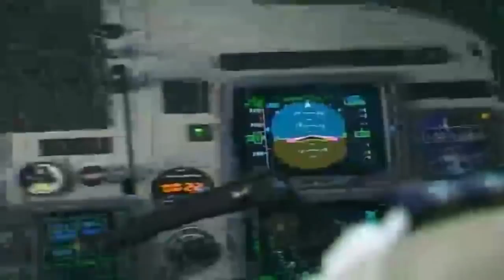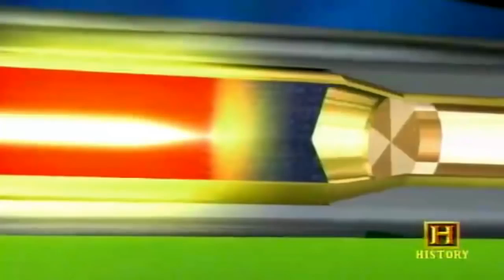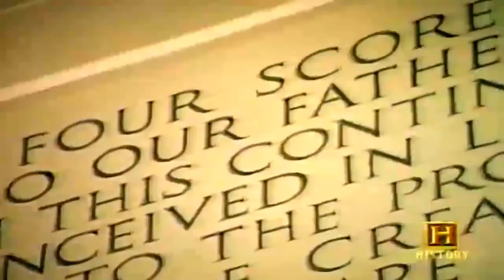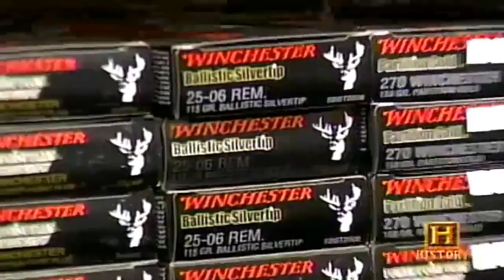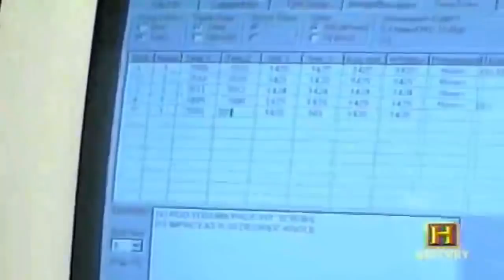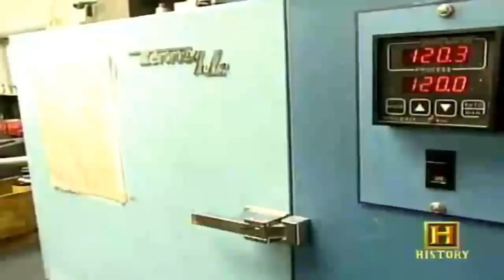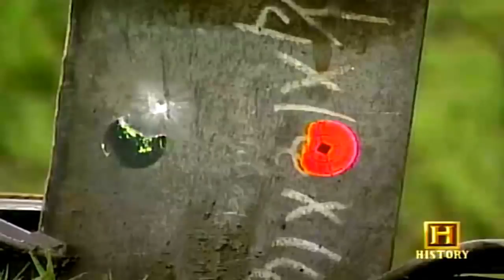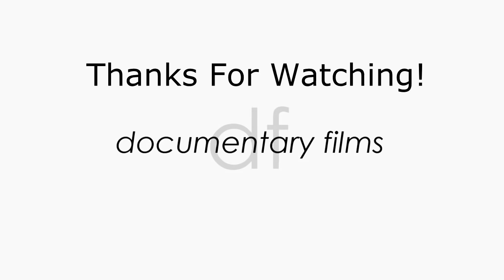How Bullets Are Made - Documentary Films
Bullets fired from slings, slingshots, and many airguns (including BB guns) travel well below the speed of sound (about 343 m/s or 1126 ft/s in dry air at 20 °C or 68 °F). Low-power handguns have muzzle velocities generally less than the speed of sound (subsonic), while bullets fired from high-power handguns (such as a .44 Magnum) and from rifles have an initial speed faster than the speed of sound, meaning they are supersonic and thus can travel a substantial distance and even hit a target before a nearby observer hears the "bang" of the shot. Bullet speed through air depends on a number of factors such as barometric pressure, humidity, air temperature, and wind speed.

Read MorZ:\E